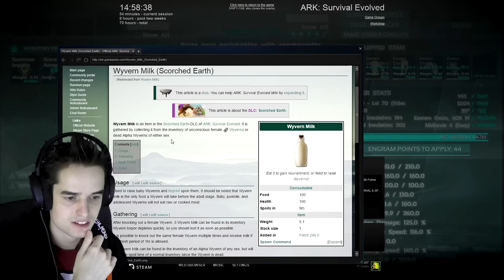STONE GOLEM TEMMEN! - ARK Scorched Earth #15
Livestreams (Elke vrijdag om 20:00 een livestream)